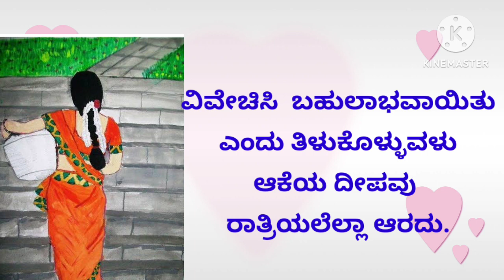ಸ್ತ್ರೀಯರು ಹೇಗಿರಬೇಕು//How women should be//